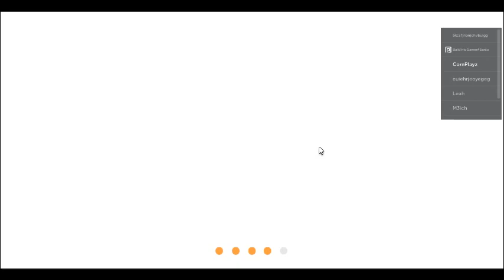I PLAYED PET SIMULATOR X!!!!!!!!!!!!!!!!!!!!!!!!!!!!